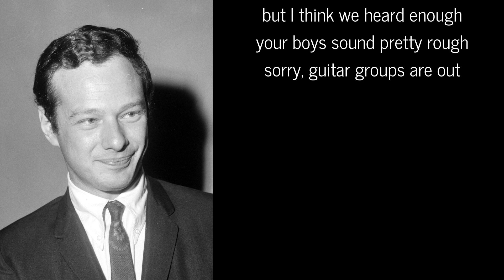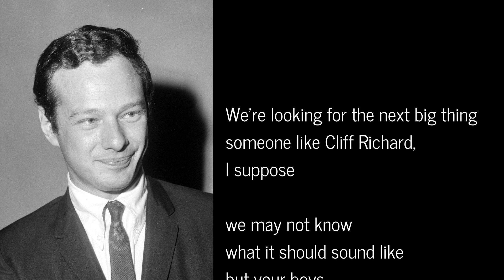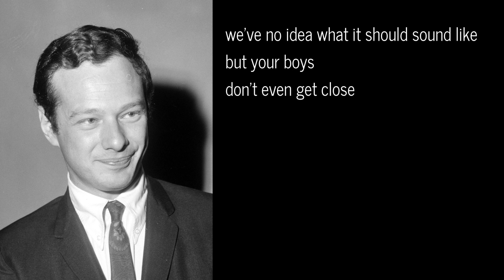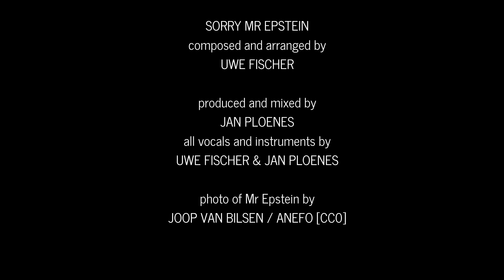Sorry Mr Epstein (guitar groups are on their way out) - a tribute to the BEATLES (by Uwe E. Fischer)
A song composed around the immortal line "guitar groups are on their way out", uttered by Dick Rowe of Decca Records to a young Mr Epstein who just offered them to sign the Beatles. The song was recorded in 2009 by the Beatlicks, a German band led by Uwe Fischer and Jan Ploenes.